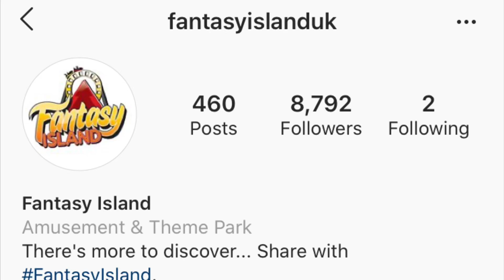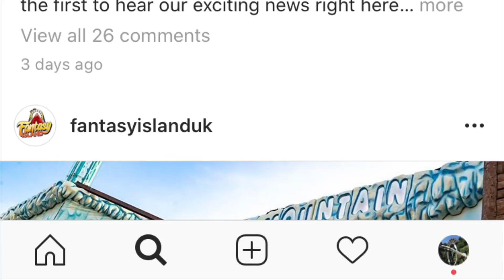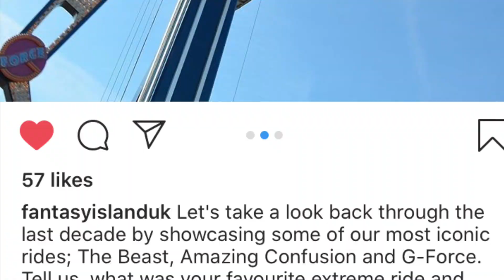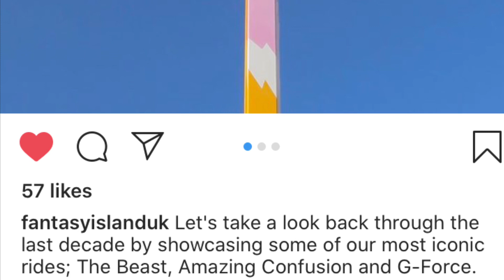COMING TO FANTASY ISLAND IN 2020 | Teasers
Fantasy Island have posted a few teasers on social media. What could they mean? What is coming to Fantasy Island in 2020? I discuss this in this video and share my thoughts on the posts.